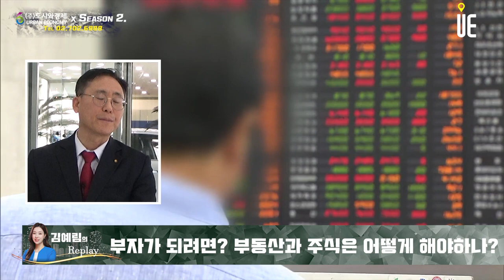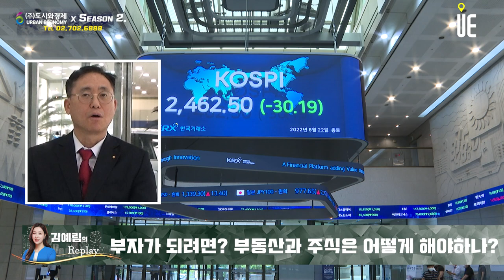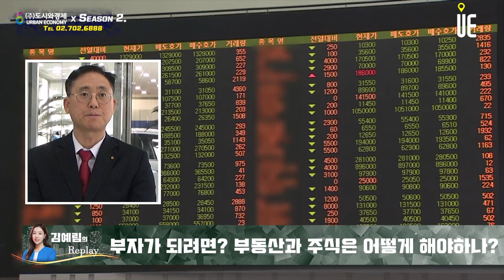김대종교수가 보는 주식, 부동산 투자의 저점과 고점 시그널은? [김예림의 Replay]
[도시와경제]

혹시 교수님께서 특별히 보시는 저점 시그널과 고점 시그널이 있을까요?